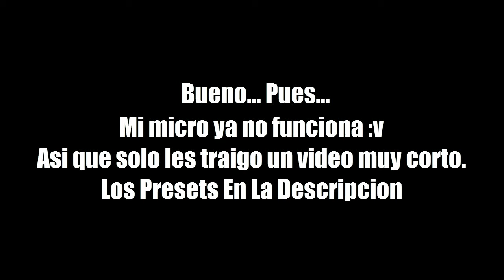El Preset De La Semana | #5 Phoenix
Phoenix Remake (Leads) (Sylenth1 Presets) (Sylenth1 Soundbanks)

Canciones Utilizadas:

Sander Van Doorn & R3HAB - Phoenix

Gracias :DD